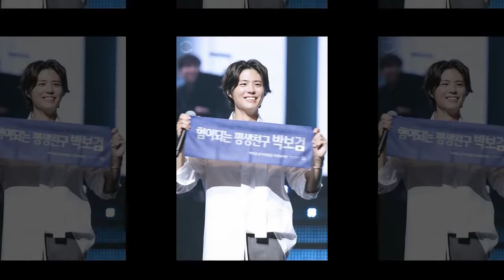[180407] Park Bo Gum ​ 💖Bogummy's For You To Blossom' fan meeting in Seoul 💘❤💖💕